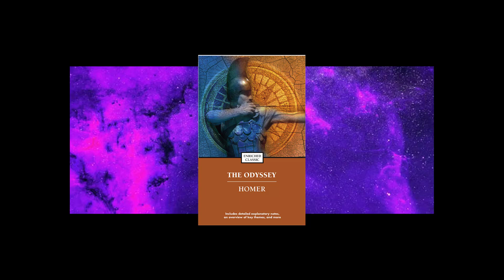The Hyksos, Conquerors of Egypt Part 2